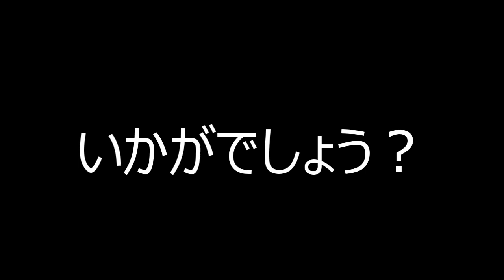【トランザム】ナイト2000の不具合ウインカーとボンネット